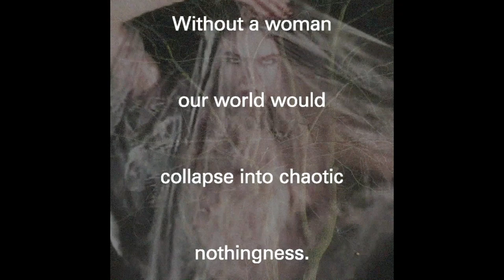MISBHV SS21 / Rafał Olbiński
"The Origin Of Meaning II” dates back to the early 2000s. The painting was originally conceived as artwork for King Oedipus, an opera composed by Stravinsky (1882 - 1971) based on Greek tragedy of Sophocles. “The Origin Of Meaning II” T-Shirt and Hoodie are made with Rafał Olbiński - MISBHV’s collaborator since Spring-Summer 2020 “Sketches Of Ibiza”.

Rafał Olbiński is one of the most celebrated artists among the famous Polish School of Posters - a painter, graphic designer, poster artist and lecturer of New York School of Visual Arts. Author for Metropolitan Opera and the New York Times with his works shown next to artists such as Andy Warhol, Robert Rauschenberg, Keith Haring and Roy Lichtenstein. In 2012 decorated with Order of Polonia Restituta for his contribution to Polish and international culture.